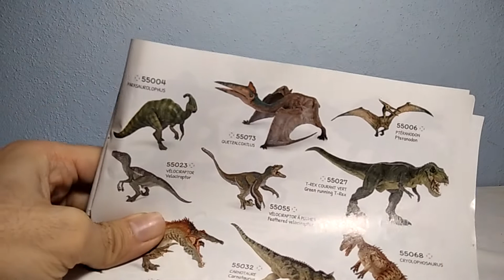Papo Pteranodon (55006) Review!